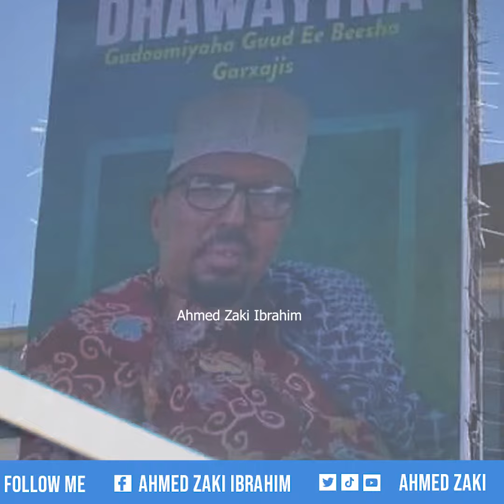DEGDEG: Muuse Biixi oo Ciidamo Badan ku Dalbaday Suldaan Cadde oo Barri la soo Dhawaynayo.